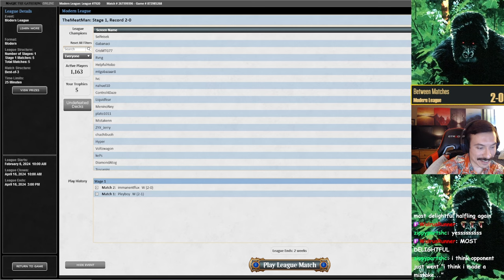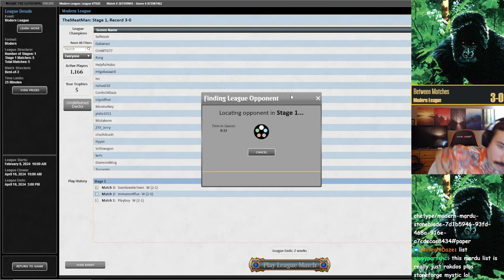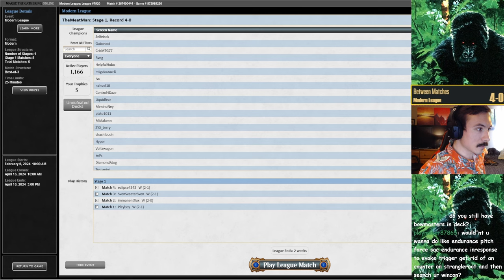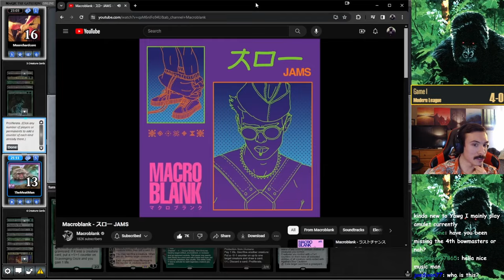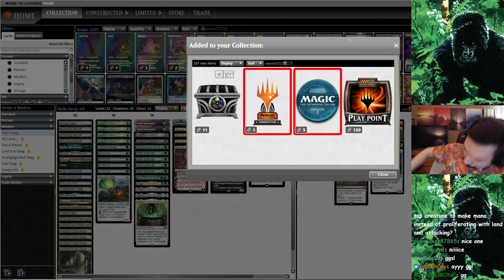Orcish Bowmasters Falling From Favor? | Yawgmoth | Modern | MTGO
Anotha 5-0 for trophy number 6! 🏆🕺This time I was testing with only 3 Bowmasters and a maindeck Scavenging Ooze. It felt pretty good! I didn't really miss the 4th Bowmaster of feel like it was missing. Having a MD Ooze might be the move for now with how popular Goryo's is...but we'll see! 🕺

Thanks for coming by and checking out the channel, I really appreciate it! :)

Video Chapters:
00:00:00 Game 1 (Domain Murktide??)
00:17:14 Game 2 (Goryo's)
00:31:01 Game 3 (Mardu Mid)
00:48:26 Game 4 (UW Control)
01:12:52 Game 5 (Yawg)
01:29:10 Post-Game Thoughts